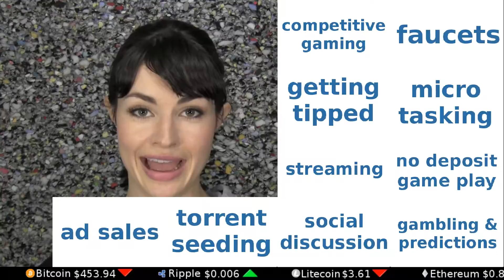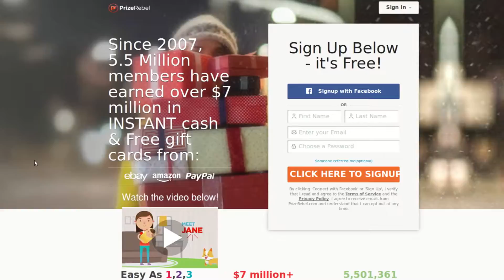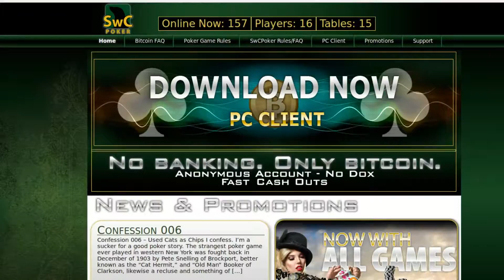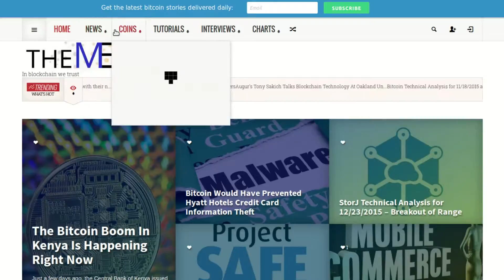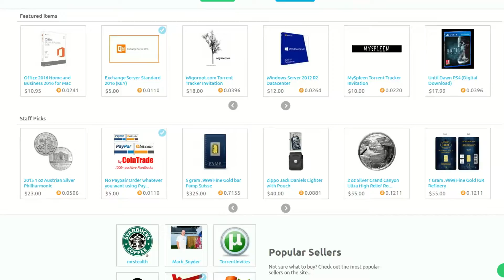13 Ways to earn online